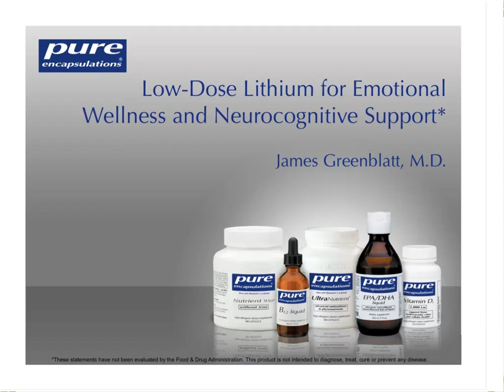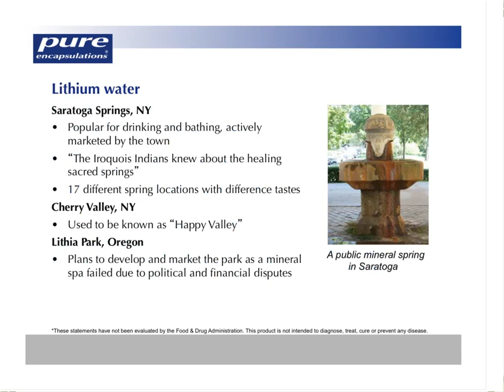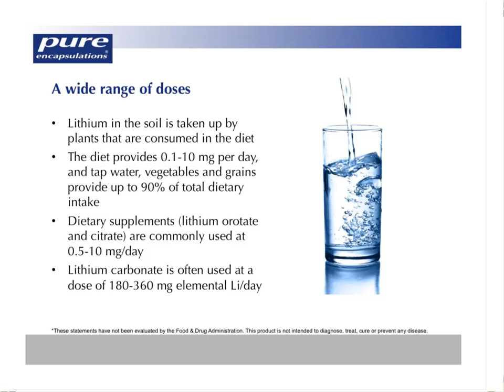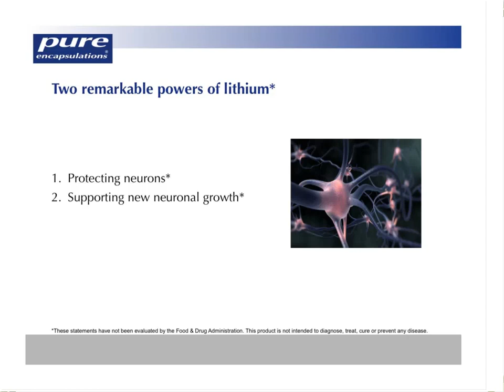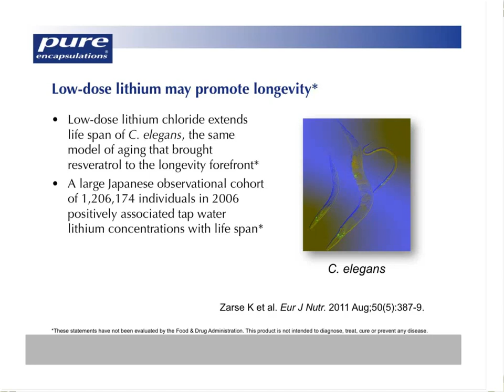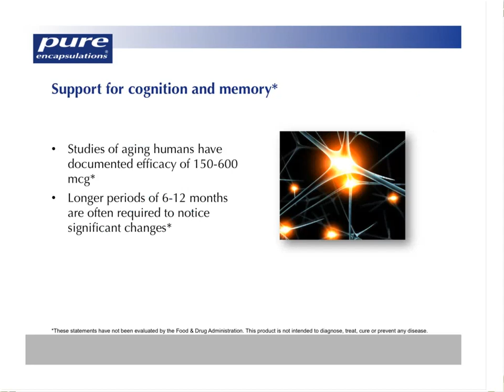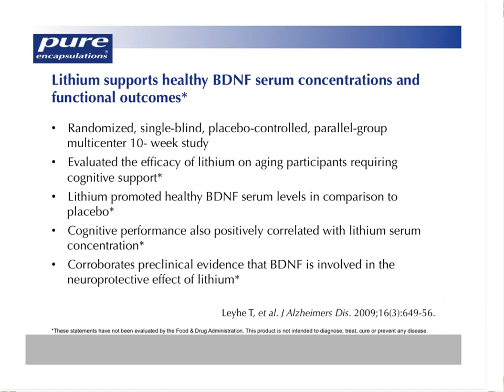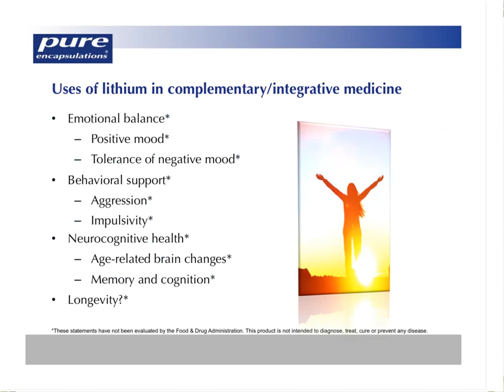Low-Dose Lithium for Emotional Wellness and Neurocognitive Support*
Presented by Dr. James Greenblatt, M.D.**
Originally Aired: March 2014

*These statements have not been evaluated by the Food & Drug Administration. This product is not intended to diagnose, treat, cure or prevent any disease.
**Dr. Greenblatt is a retained consultant for Pure Encapsulations